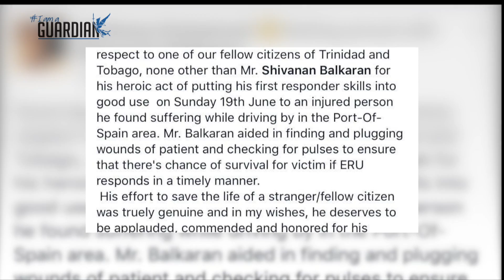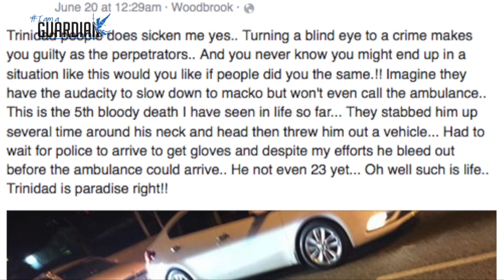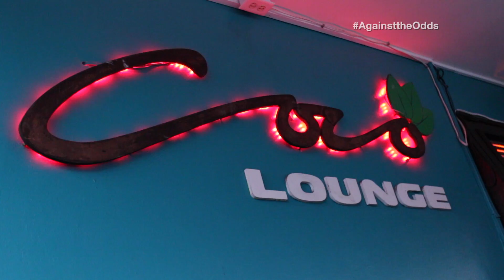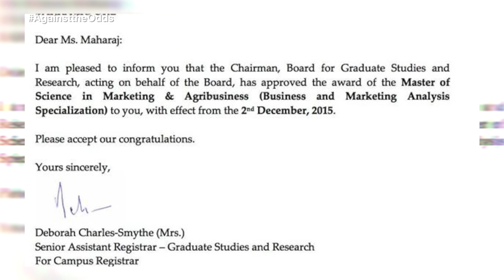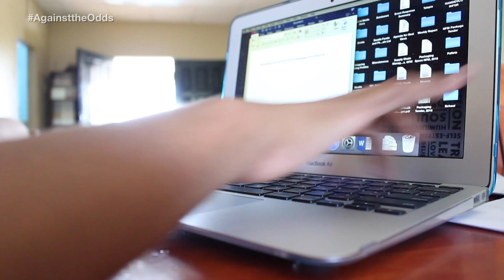Against the odds year end review 2016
This was a year-end review done in 2016, here we look back at some positive people who fight Against the Odds here ins Trinidad and Tobago